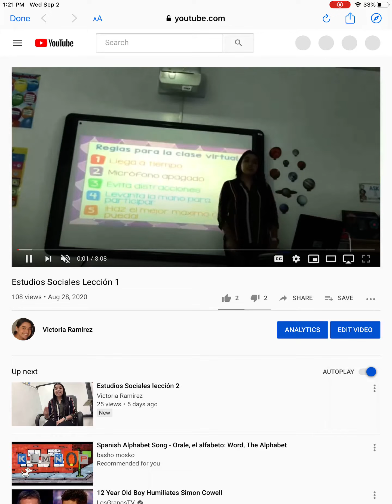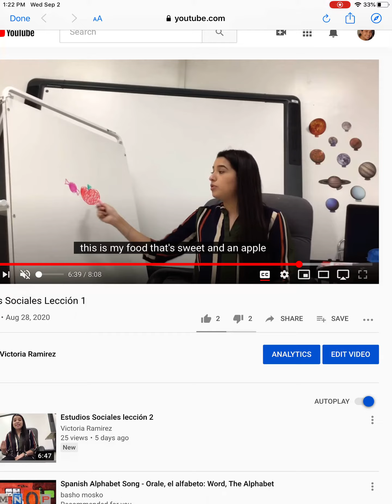Como poner subtitulos en Español.